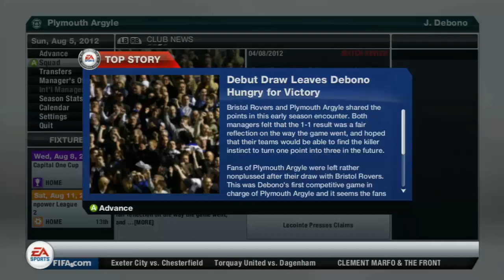FIFA 13 | Career Mode : Plymouth Argyle S01 E04 | First League Match | HD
looks like we found a future star.